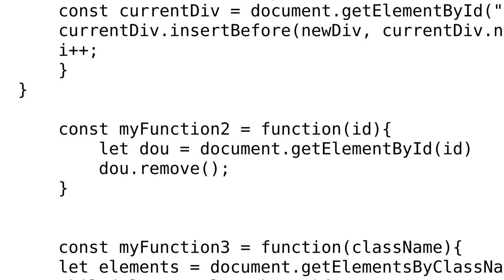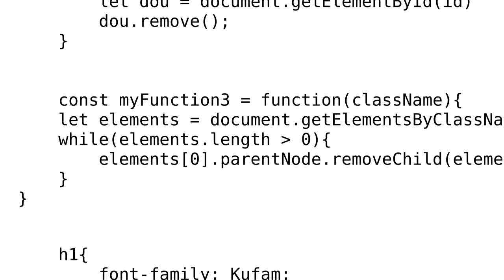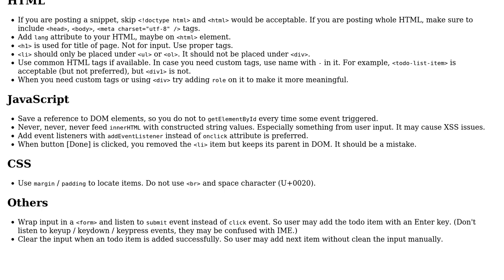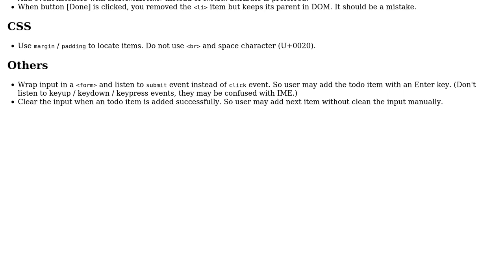Code Review: Simple To do List (2 Solutions!!)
Code Review: Simple To do List

With thanks & praise to God, and with thanks to the many people who have made this project possible! | Content (except music & images) licensed under CC BY-SA | Music | Images & others | With thanks to user tsh user sebas. user SAM OnELA user Heslacher user AdamKniec and the Stack Exchange Network Trademarks are property of their respective owners. You are responsible for your own actions.